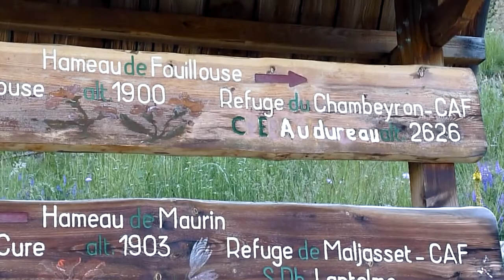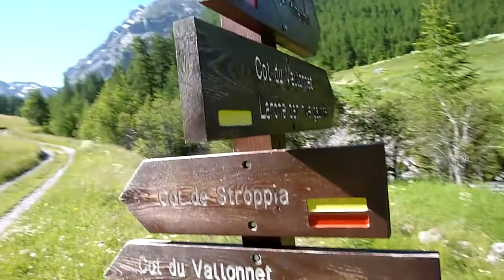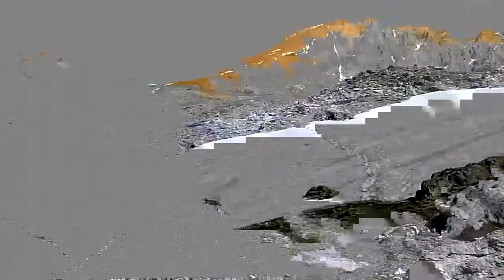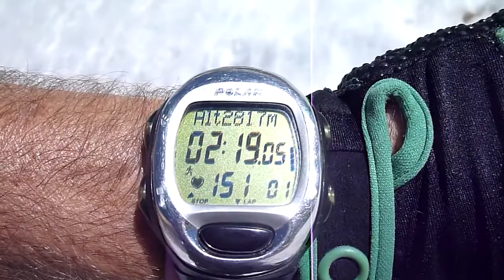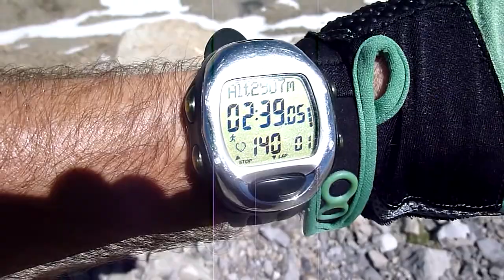saint paul sur ubaye 2